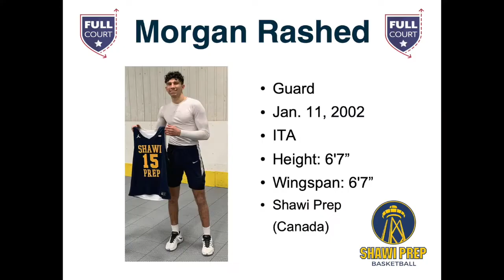[2020/21 Mini-Doc] Morgan Rashed (Shawi Prep, Canada)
Morgan Rashed (Guard - 6'7" - born 2002 - Italian).
Mini-Doc about his 2020/21 season at "Shawi Prep" (Québec, Canada).